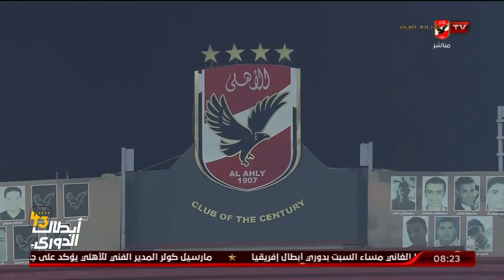الكابتن هاني رمزي يكشف أخر استعدادات النادي_الأهلي لمواجهة فريق ميدياما الغاني غدًا في دوري الأبطال